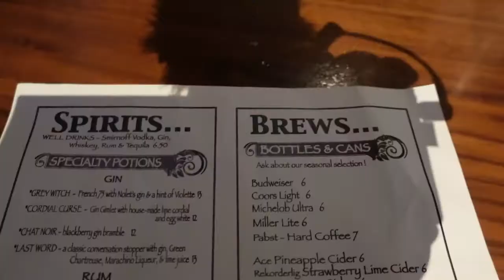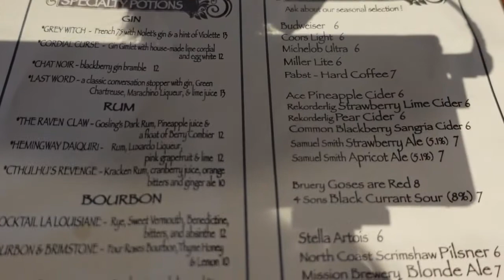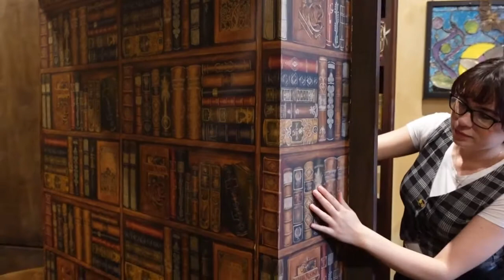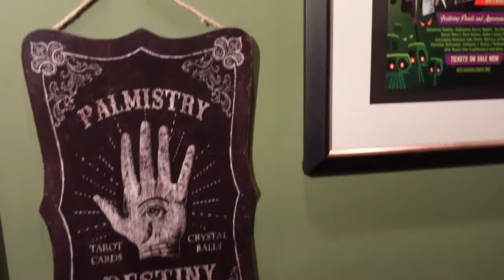The Cauldron Spirits and Brews - Fairy Tale Witch themed bar with a SECRET ROOM!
Just steps away from Knott's Berry Farm in Buena Park, we checked out this awesome gothic/witchcraft themed bar. The drinks were great and the ambiance was spooky and fun!  Plus, we got to see the SECRET ROOM!